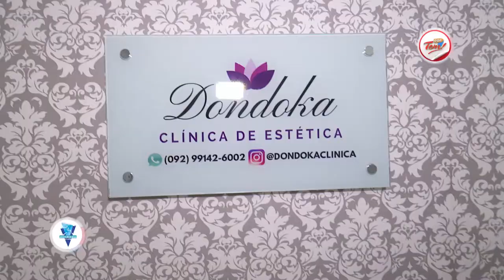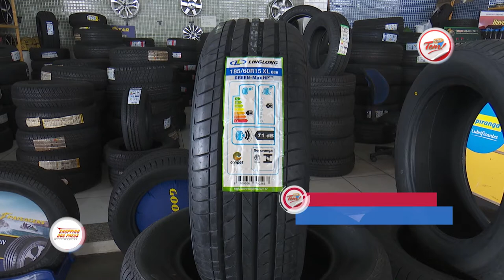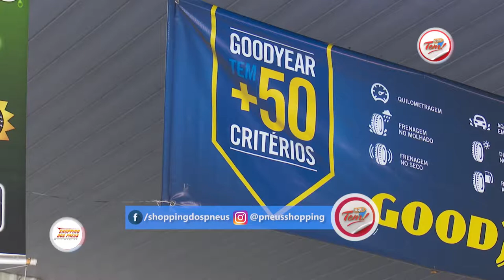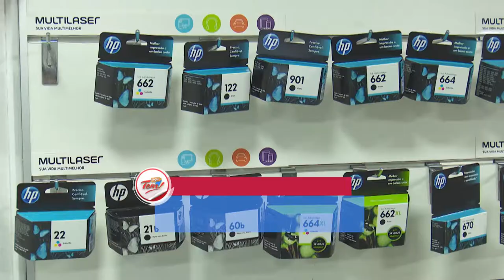Programa Aqui Tem - 17 02 2018 (03º Bloco)